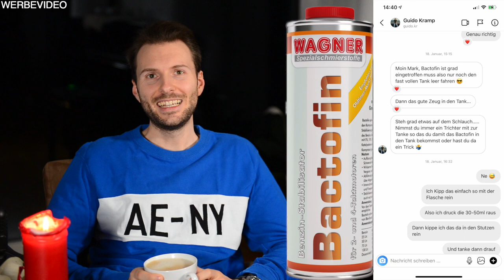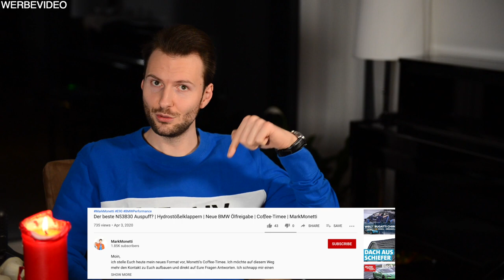Wie benutze ich das Bactofin von Wagner? Erstanwendung | Coffee-Timee | MarkMonetti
Wie verwende ich das Bactofin in meinem Benziner? Muss ich Tank erst komplett Leerfahren? Muss ich es dauerhaft einsetzen? Wie ist das Mischungsverhältnis? Deine Frage Beantworte ich gerne bei einer Tasse Kaffee. Its CoffeeTimee. Viel Spaß bei diesem Video.
Euer MarkMonetti

Wie wirkt ein Kraftstoffadditiv | Ich frage einen Schmierstoffhersteller | Bactofin | MarkMonetti

▬ Mein BMW ▬
▶ 330i N52B30 258ps
▶ MANUAL, Handschalter

▬ Andere Videos! ▬

▬ STAY UP-TO-DATE! ▬